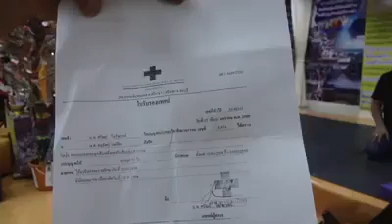अगर आपभी कमरदर्द से परेशान है तो बौद्धधर्म की इस प्राचीन पद्दति से करवाइे अपना इलाज व शेयर करें।